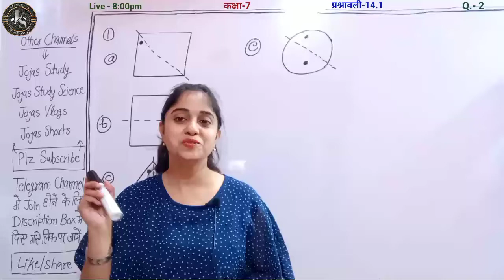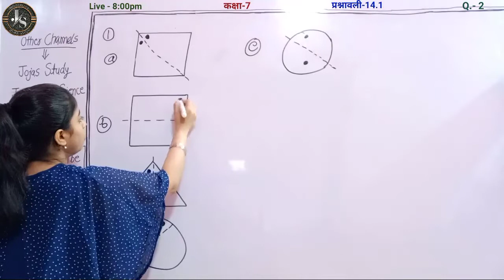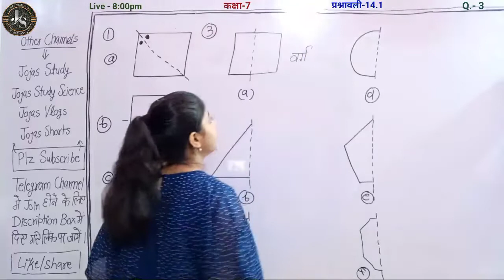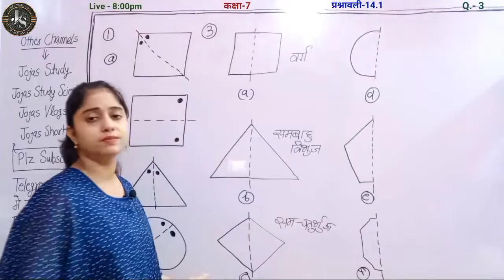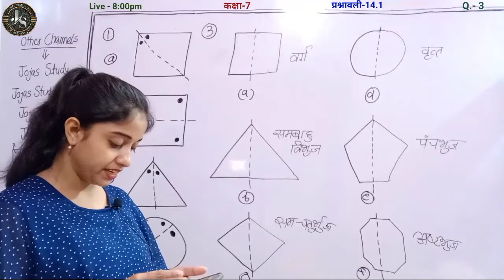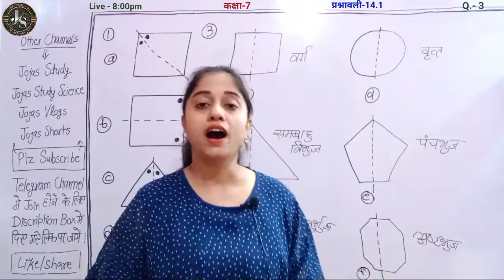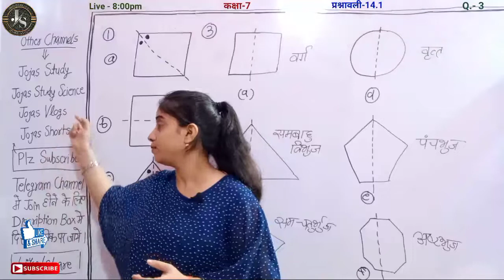Q2 Q3 Ex 14.1 Class 7 | गणित कक्षा 7 प्रश्नावली 14.1 | Class 7 Maths By Jyoti Gupta | Jojas Study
Q2 Q3 Ex 14.1 Class 7 | गणित कक्षा 7 प्रश्नावली 14.1 | Class 7 Maths By Jyoti Gupta | Jojas Study NCERT

hello.
1- Polytechnic (BTE)
2- B-Tech(UPTU)
3- Deled(BTC)

thanks...

1) 7th class maths chapter 14
2) Class 7 maths chapter 14 in hindi
3) NCERT class 7 maths chapter 14
4) Class 7 maths
5) 7th class maths exercise 14.1 by Jyoti Gupta
6) ex 14.1 class 7 by Jyoti Gupta
7) ncert maths chapter 14 exercise 14.1 class 7
8) CBSE class 7 maths Chapter 14 exercise 14.1 question number 2 3 in Hindi medium
9) class 7 maths ch 14 ex 14.1 q2 q3
10) Class vii maths ex 14.1 q2 q3
11) कक्षा 7 गणित प्रश्नावली 14.1 प्रश्न 2 3